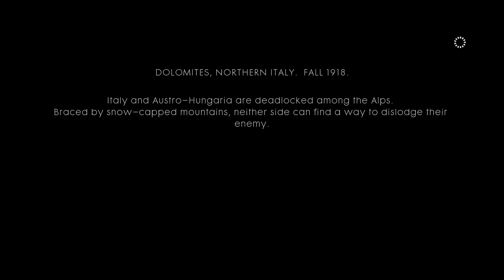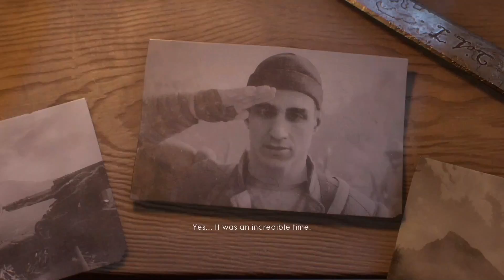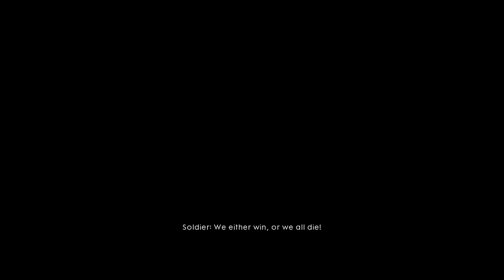Battlefield 1 Walkthrough Part 13 (PS4 GAMEPLAY) AVANTI SAVOIA No Commentary